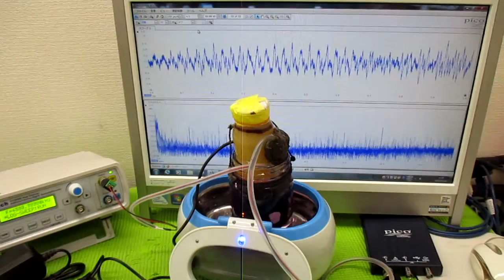超音波と間接容器による、ナノレベルの攪拌技術 ultrasonic-labo